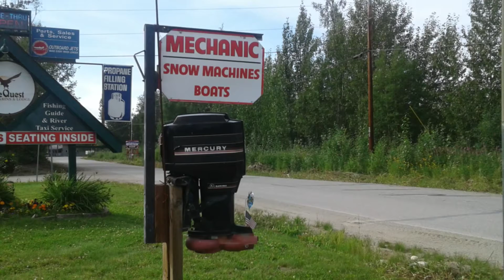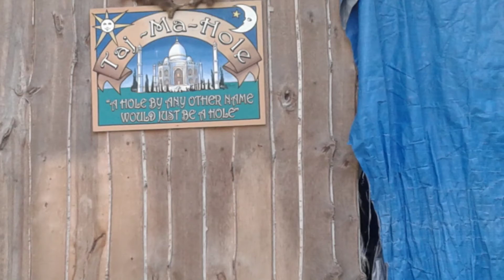Cabins of Willow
Cabins and structure around WILLOW